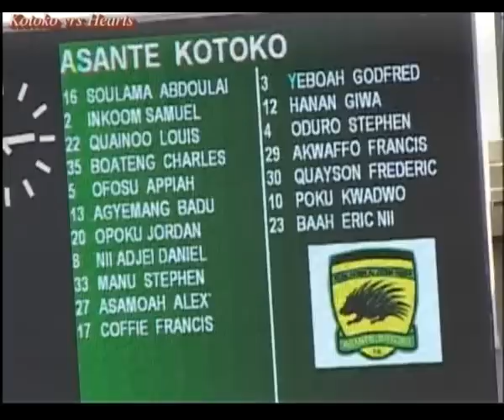Kotoko v Hearts Febr 2009